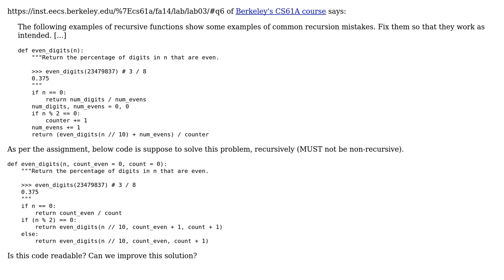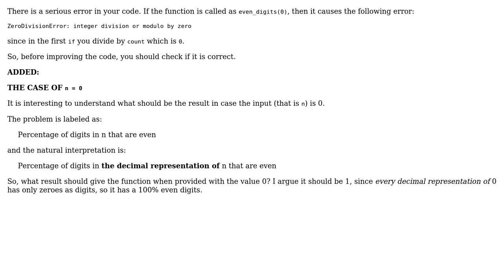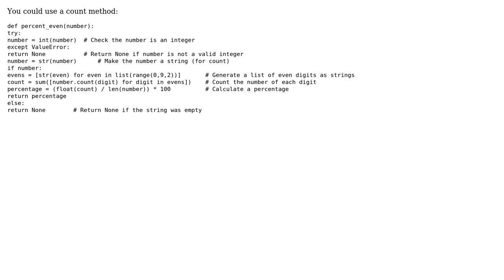Percentage of digits in n that are even (4 Solutions!!)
Percentage of digits in n that are even

With thanks & praise to God, and with thanks to the many people who have made this project possible! | Content (except music & images) licensed under CC BY-SA | Music | Images & others | With thanks to user Tim user TheBlackCat user Snowhawk user Renzo user overexchange and the Stack Exchange Network Trademarks are property of their respective owners. You are responsible for your own actions.